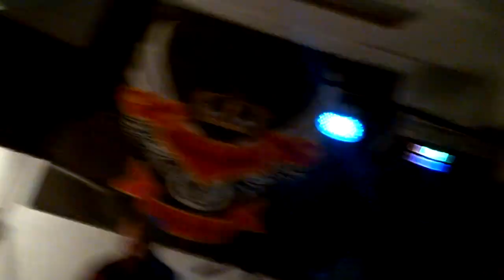Shakin (Budapest/Hun.) Live!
Shakin (Budapest/Hungary)
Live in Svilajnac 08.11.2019